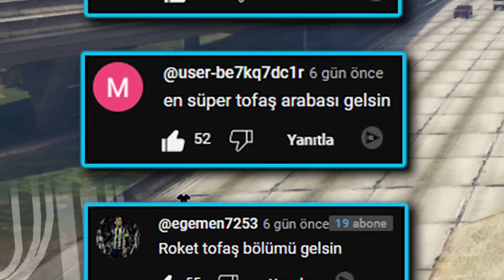HER KAZA YAPTIĞIMDA TOFAŞ ARABAM DAHA HIZLANIYOR - GTA 5 MODS